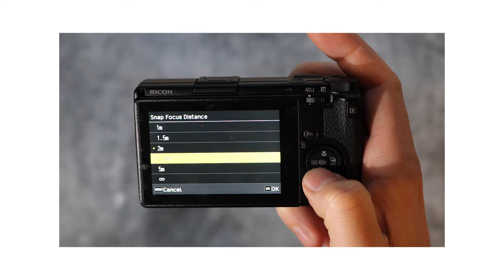Ricoh GRIIIx - Streets of Rotterdam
Ricoh GRIIIx on the streets of Rotterdam, the Netherlands. In a week with very little time, I did manage to go on two short photo walks. I used Ricoh's Positive Film simulation and the snap focus setting. I love it!

⌚️VIDEO CHAPTERS⌚️
0:00 Intro
0:33 Two Street Sessions in one Video!
0:55 Ricoh GRIIIx in boring light
1:34 Raw+JPEG Positive Film
2:05 Amazing Light
4:04 Snap Focus Distance
4:48 Motivational

Camera specs:
Max resolution 6000 x 4000
Effective pixels 24 megapixels
Sensor size APS-C (23.5 x 15.6 mm)
Sensor type CMOS
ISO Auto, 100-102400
Focal length (equiv.) 40 mm
Articulated LCD Fixed
Screen size 3″
Screen dots 1,037,000
Max shutter speed 1/4000 sec
Format MPEG-4, H.264
Storage types Internal, SD/SDHC/SDXC card (UHS-I supported)
USB USB 3.2 Gen 1 (5 GBit/sec)
Weight (inc. batteries) 262 g (0.58 lb / 9.24 oz)
Dimensions 109 x 62 x 35 mm (4.29 x 2.44 x 1.38″)

Rotterdam Street Photography Vlog with the Ricoh GRIIIx using positive film preset. Samuel L. Streetlife made a video about the GRIII snap focus distance, check it out on his channel! Also, Sean Tucker is a GR user worth checking out and Kai W made a video about the new GRIIIx as well. Worth giving a peek!

5 FACTS about my channel
🚀Helping you Improve your Photography
📍 Based in The Netherlands 🇳🇱
📷 All about Photography
🎥 Sometimes about Gear
💡 Don’t focus on pixels, but on Fun & Creativity!